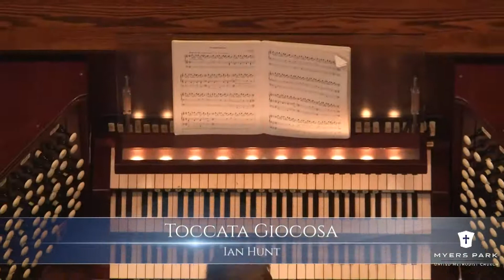Midday Music Live:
Midday Music from Myers Park United Methodist Church in Charlotte, North Carolina. Evan Wesley Currie, Organist and Music Associate. The Myers Park UMC IV/81Aeolian-Skinner Organ (Opus 1121, 1949 originally III/60) with new console, pipe and digital additions by Angerstein & Associates in 1996.